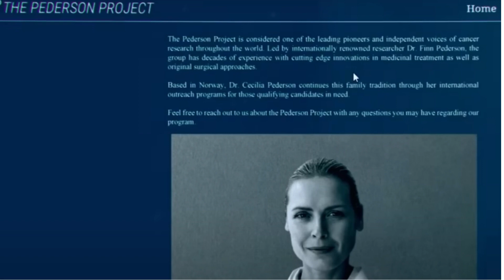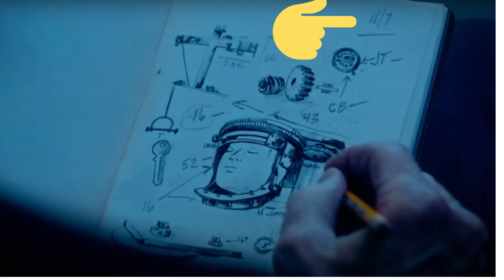Saw X - Trailer Breakdown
Saw X - Trailer Breakdown - In this video i breakdown and discuss the saw x trailer, tying in certain scenes for the film.